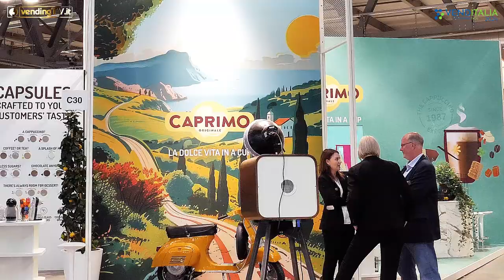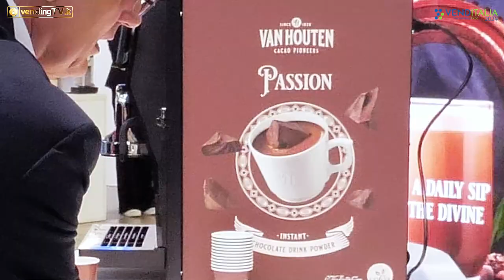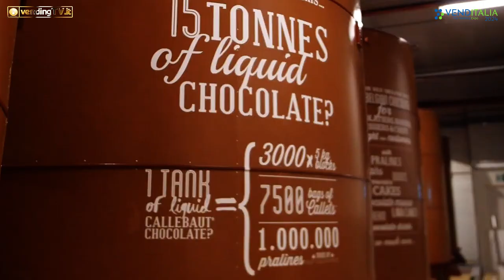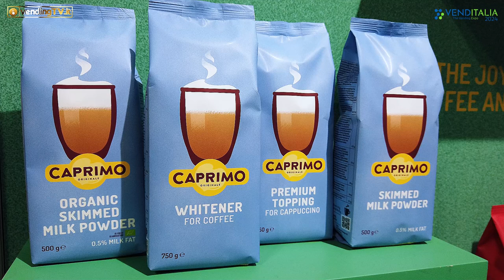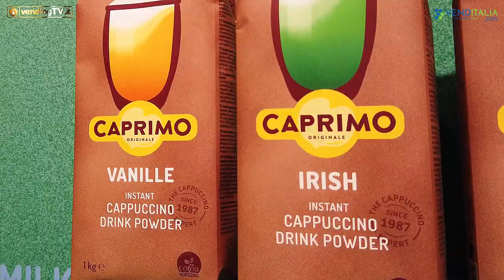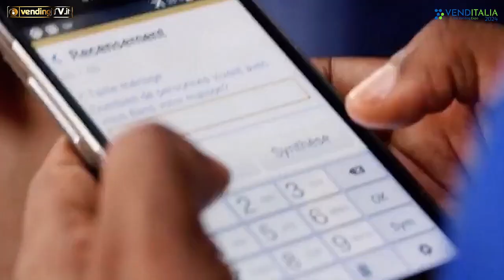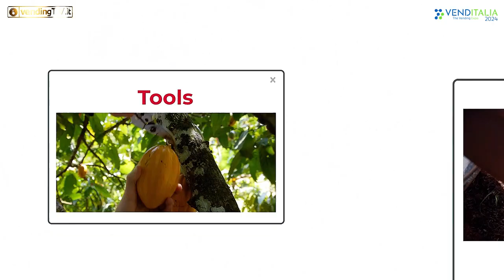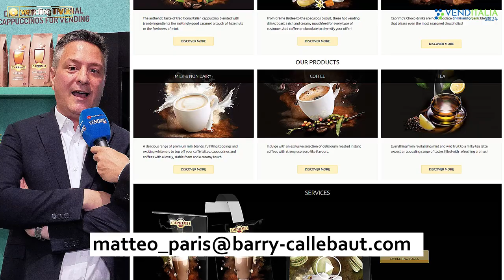VENDITALIA 2024 - Intervista con Matteo Paris, Responsabile Commerciale Vending di BARRY CALLEBAUT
Quasi 200 anni di esperienza nella lavorazione di una materia prima preziosa – oggi più che mai – quale è il cacao, Barry Callebaut presenta a Venditalia 2024 il rebranding e la nuova visual identity del suo marchio Caprimo.
Caprimo rappresenta un range di prodotti solubili, che vanno dal latte al tè al cioccolato, in un ventaglio di combinazioni diverse, che l’azienda ha studiato per i gestori e gli incapsulatori, che vogliono diversificare l’offerta con un prodotto di assoluta qualità.
Lo racconta Matteo Paris, responsabile commerciale Italia per il canale vending, ai microfoni di vendingtv.it, soffermandosi anche su un tema molto caro all’azienda belga: la sostenibilità, che si traduce in una serie di azioni che Barry Callebaut ha messo in campo da tempo a tutela della materia prima, dell’ambiente e delle persone che lavorano lungo la filiera del cacao